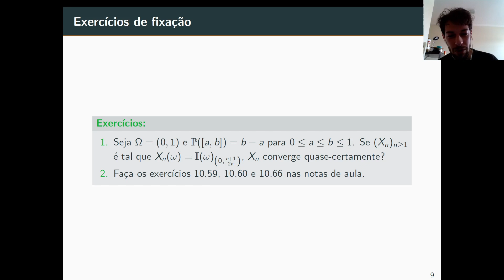Exercícios: Convergência quase-certa